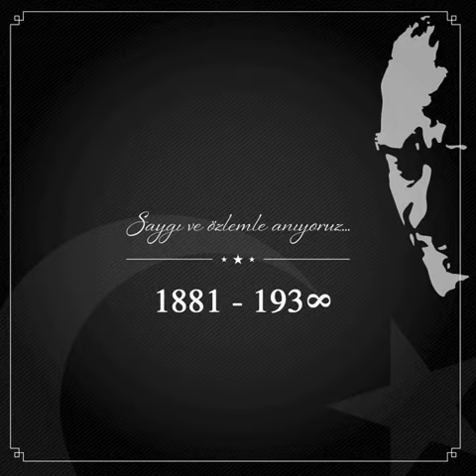10 KASIM || SONSUZ ŞÜKRAN VE MİNNETLE...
Ulu Önder Mustafa Kemal Atatürk'ü Saygı ve Özlemle Anıyoruz!